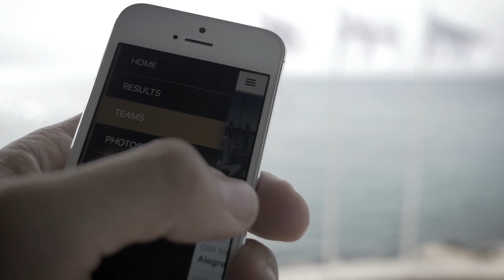PREVIEW VIDEO: 2016 52 World Championship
Pure performance! The world's best high-performance, gran-prix monohull racing circuit has touched down in Mahón, Menorca for the much anticipated 52 World Championship.

The 52 World Championship will take place from 14-18 September, with LIVE TV coverage for the final three days. Follow the 52 SUPER SERIES​ for all of the action.

*** 52 World Championship Race Programme ***
Tuesday 13th September - Official practice race(s) from 13.00hrs
Wednesday 14th September - WL Races between 13:00 - 17:00 (approx).
Thursday 15th September - WL Race / Coastal Race between 13:00 - 17:00 (approx).
Friday 16th September - WL Races between 13:00 - 17:00 (approx).
Saturday 17th September - Coastal Race between 13:00 - 17:00 (approx).
Sunday 18th September - WL Races from 13:00 and prize-giving ceremony at 17.30hrs (approx).